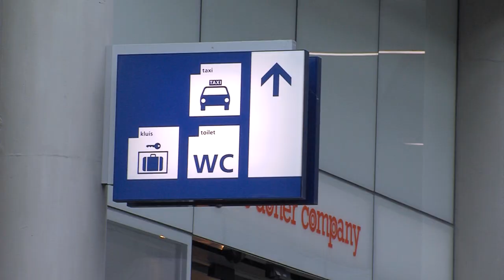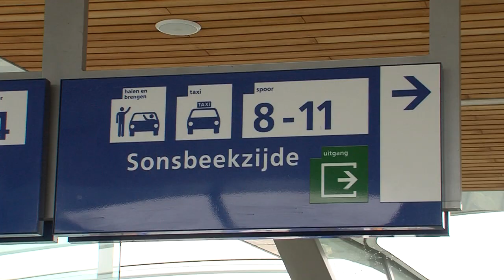Taxi acties Arnhem op komst tegen wildwest taferelen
Arnhemse taxichauffeurs ergeren zich over het gedrag van collega’s. Woekerprijzen, korte ritten weigeren, drugs dealen in de taxi en agressie worden genoemd als de belangrijkste ergernissen.

RTV-Arnhem sprak met taxichauffeur en initiatiefnemer van de Taxi acties Fahim Rassuli, wethouder Roeland van der Zee en fractievoorzitter van de SP Gerrie Elfrink.